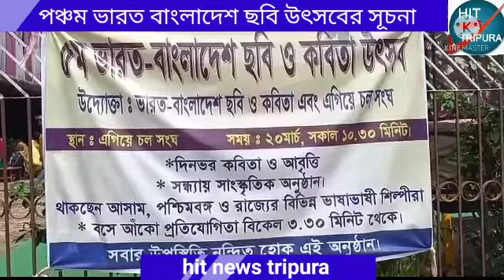পঞ্চম ভারত বাংলাদেশ ছবি উৎসবের সূচনা #